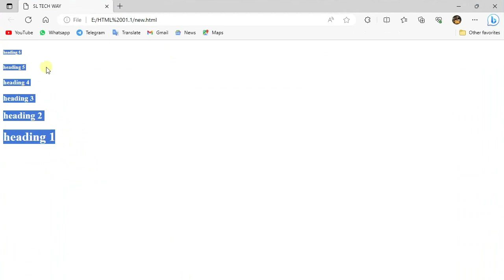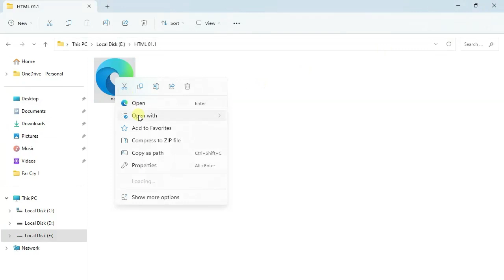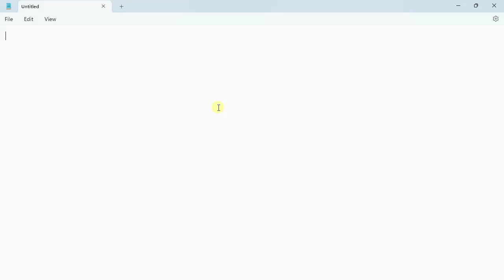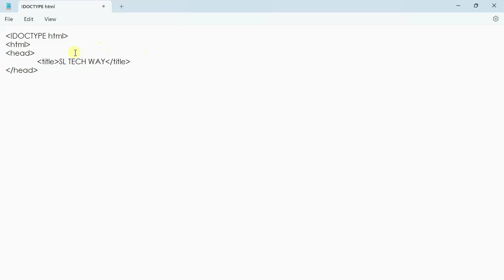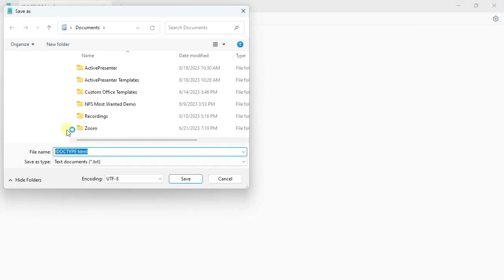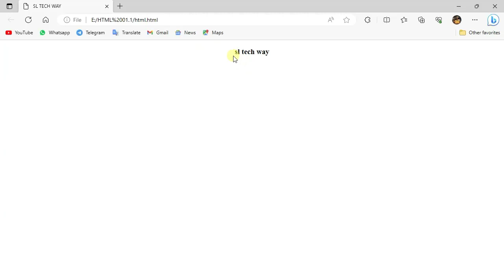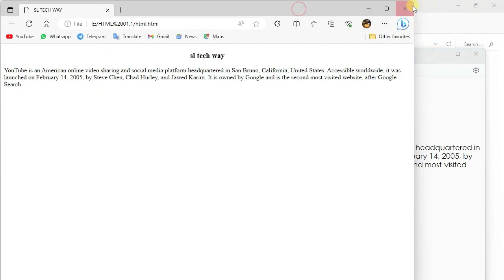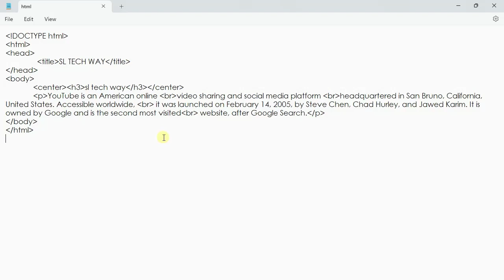Html Lesson Tutorial [Part 02] - Html ලේසියෙනම ඉගෙන ගනිමු [දෙවන කොටස] .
සුබ දවසක් වේව ඕගොල්ලො හැම දෙනටම !

ඉතින් මෙ තියෙන්නෙ මගෙ පලවෙනි යූ ටියුබ් චැනල් එක , අපේ චැනල් එකට අලුත් හැම දෙනාගෙන්ම ඉල්ලා සිටිනවා
අපේ යූට්යුබ් චැනල් එක සබ්ස්ක්‍රයිබ් කරල වීඩියෝ එකටත් ලයික් එකක් දාන්න කියල ,

ඒ වගේම වීඩියො එක හොදයිද කියල කමෙන්ට් එකක් දාන්නත් අමතක කරන්න එපා.

And don't forget to leave a comment saying if the video is good.

அனைவருக்கும் நல்ல நாள்!

எனவே இது எனது முதல் YouTube சேனல், புதியவர்கள் அனைவரும் எங்கள் சேனலில் இணையுமாறு கேட்டுக்கொள்கிறேன்

மேலும் வீடியோ நன்றாக இருந்தால் மறக்காமல் கருத்து தெரிவிக்கவும்  .